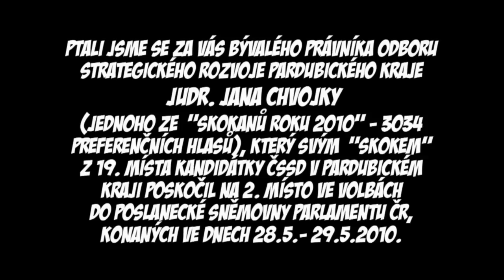Ptali jsme se za Vás - poslanec PS PČR JUDr. Jan Chvojka